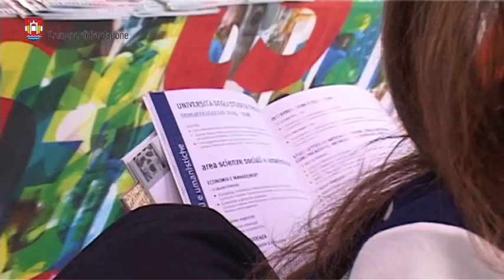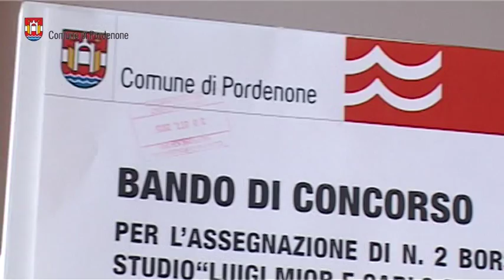L'Informagiovani di Pordenone presente alla fiera "Punto d'Incontro"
Operatori qualificati e disponibili ti porteranno a conoscenza delle varie opportunità del territorio, relative a: scuola, lavoro, vita sociale e culturale, turismo, sport.